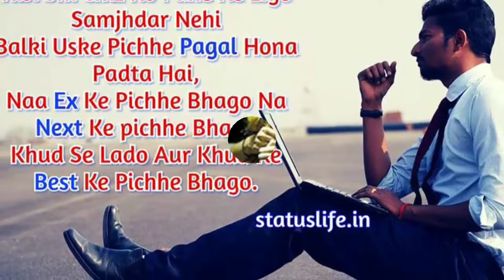Chup Rahoge To bat kon karega new status2022